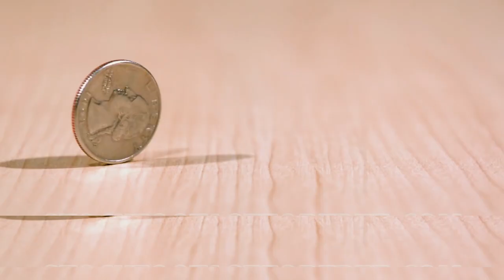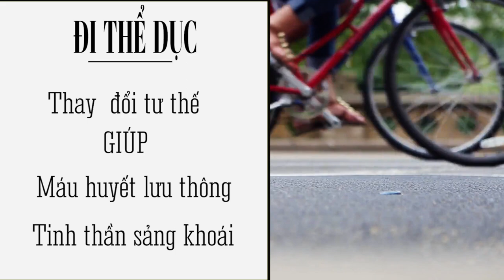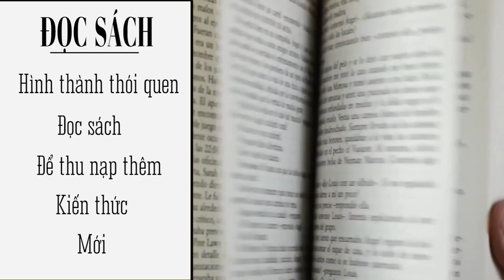Bạn Đang Mệt Mỏi và Chán Nản? Đây Là Cách Tạo Động Lực Và Giữ Động Lực Nhanh Nhất - Lê Chí Linh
Tham gia cộng đồng Micro Business Model (đế chế kinh doanh 1 người) giúp bạn kiếm 100tr/tháng hoàn toàn MIỄN PHÍ cùng Linh Bạn Đang Mệt Mỏi và Chán Nản? Đây Là Cách Tạo Động Lực Và Giữ Động Lực Nhanh Nhất - Lê Chí Linh